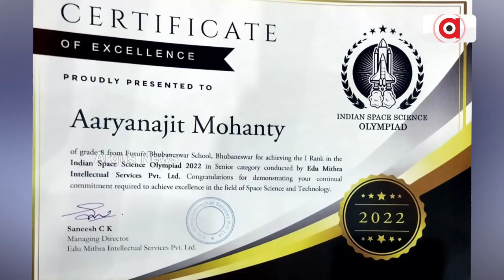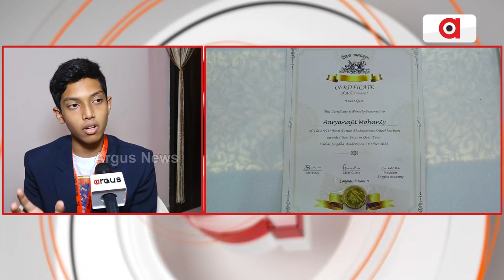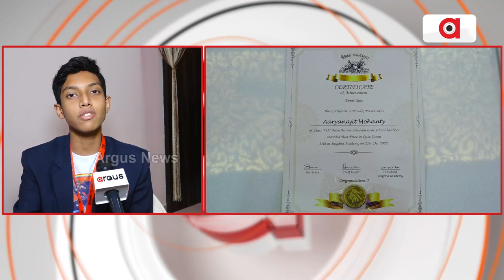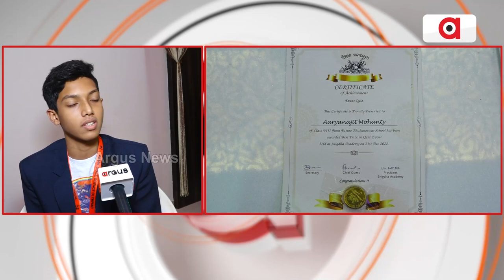ଇଣ୍ଡିଆନ୍ ସ୍ପେସ୍ ସାଇନ୍ସ ଅଲିମ୍ପିଆଡ୍ ୨୦୨୨ରେ ଓଡ଼ିଆ ପୁଅ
ଇଣ୍ଡିଆନ୍ ସ୍ପେସ୍ ସାଇନ୍ସ ଅଲିମ୍ପିଆଡ୍ ୨୦୨୨ରେ ଓଡ଼ିଆ ପୁଅ ।୫୦ ଜଣ ପିଲାଙ୍କୁ ପଛରେ ପକାଇ ଫ୍ୟୁଚର ଭୁବନେଶ୍ଵର ସ୍କୁଲ୍ ର ଅଷ୍ଟମ ଶ୍ରେଣୀର ଛାତ୍ର ଆରୀୟନଜିତ ମହାନ୍ତି ହାସଲ କରିଛନ୍ତି ୧ ନମ୍ବର ସ୍ଥାନ । ନିଜେ ସଫଳତା ପାଇବା ସହ ଓଡ଼ିଶା ପାଇଁ ଆଣିଛନ୍ତି ଗର୍ବ ଆଉ
ଗୌରବ।